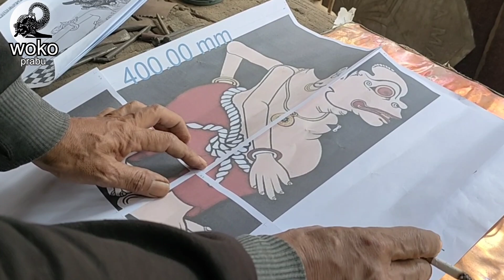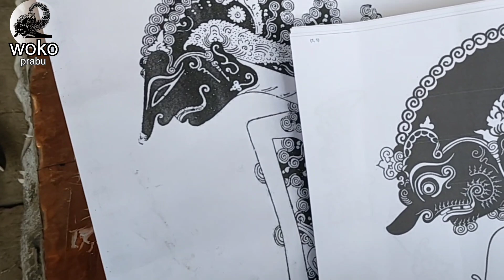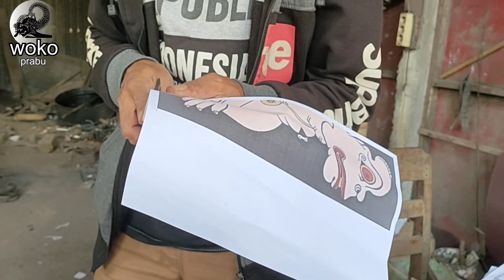PAK BOMBER PAKAI BLAK WAYANG BAGONG TRENING ABANG DI MEDIA TEMBAGA. GIMANA JADINYA???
Pak Nur Haris atau sering dipanggil pak Bomber. Pengrajin  tembaga, kuningan&Logam lainya yang sudah Legendaris di Tumang RT 01 RW 13, kec. Cepogo, kab. Boyolali, Jateng.

Berbagi trik, tips cara membuat blak wayang Bagong trening abang yang diaplikasikan pada media tembaga. Biasanya wayang pada umumnya dibuat di kulit kerbau, kambing, sapi atau kertas sak semen, talang, duplek, yellowboard dll. Kali ini dengan media yang berbeda.

Berbagi cara memahat atau menatah wayang pada media tembaga.